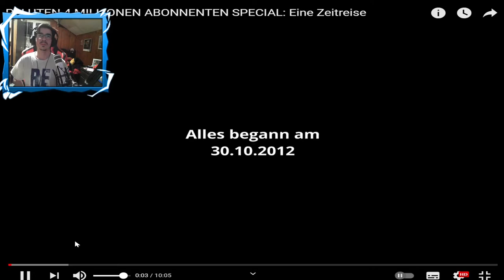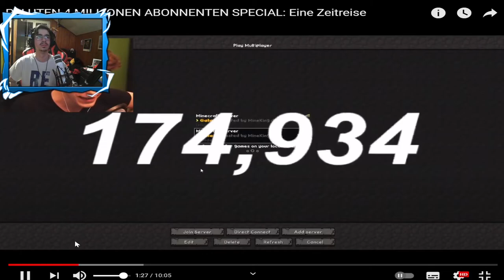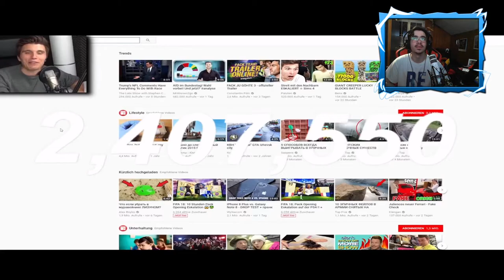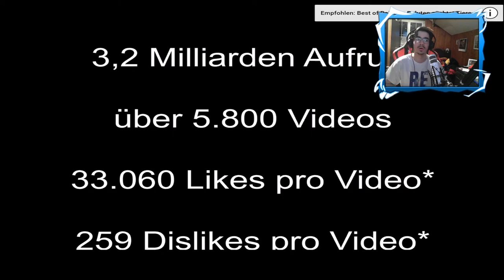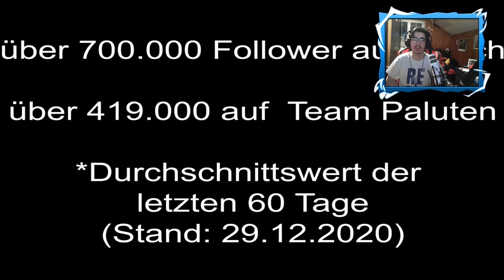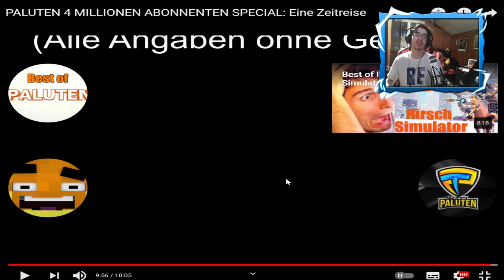LodenyX reagiert auf 4.000.000 Abonnenten Paluten Zeitreise